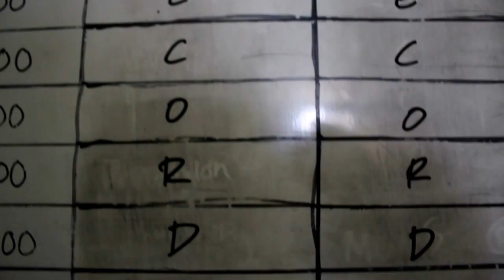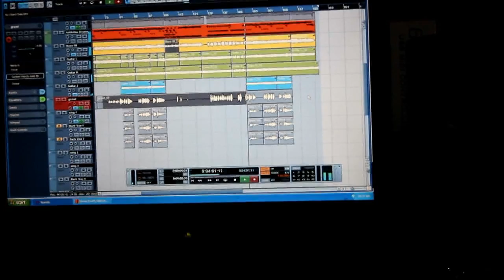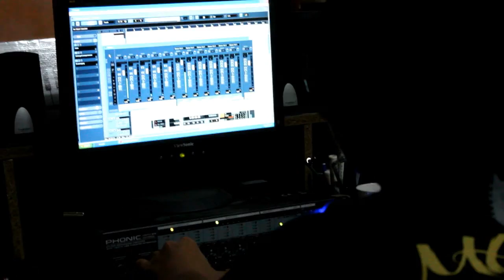Depression Sucks-Somniphobia (Footage Version) (Timor-Leste Band)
studio record, process recording, footage shoot. video taken by Cesar Andrade, Meta Xicava, Hermelindo Pereira. Timor-Leste metalcore band.